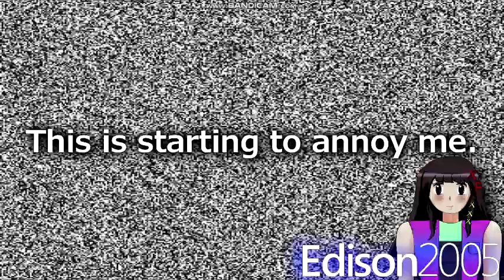THIS is why Gumball.exe sucks.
LuigiKid was right. This Game IS shit.